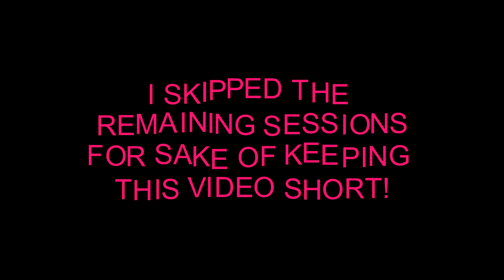Rain And Gloom Leads to Sunshine at Boss Pro Karting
0:00 Intro
1:26 Race Prep
1:42 Race 1
8:02 Race 1 Summary
8:17 Race 2
14:47 Race 2 Summary
16:25 Race 3 and 4 Summar
18:42 Outro